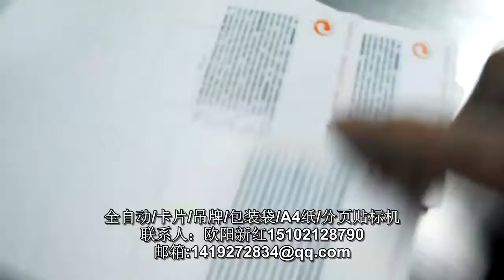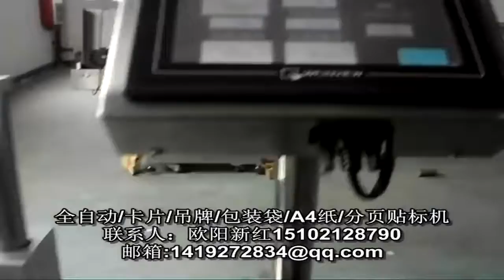manufacturer of packaging machinery labeling machine video packing machine price